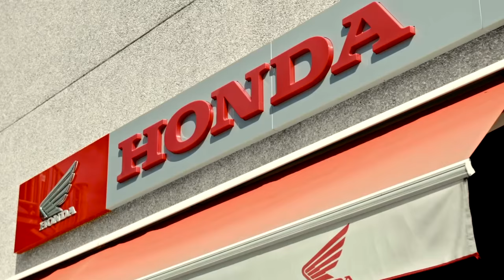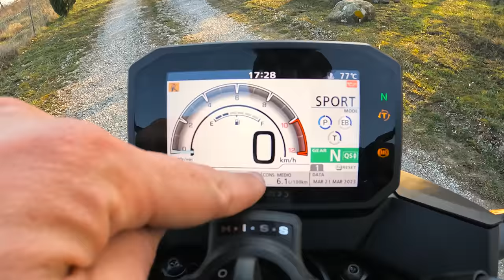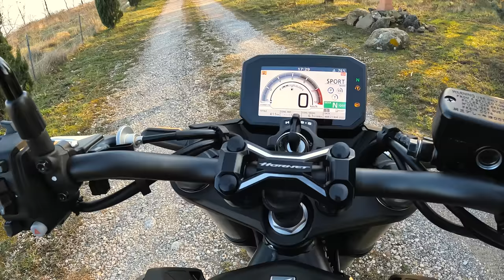HONDA HORNET 2023 - la compro? NO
hondacb750hornet officinadelpilota honda, Honda CB 750 Hornet 2023, super contestata eppure già in cima alle classifiche! Dovevamo provare questo nuovo motore bicilindrico e questa nuova elettronica di Honda!

00:00 Intro
00:40 In concessionaria
01:15 Un po' di storia
02:03 Caratteristiche tecniche
02:47 Impressioni alla guida
04:25 Il marchio Honda
05:35 Guardiamola nel dettaglio
06:36 Prestazioni
07:45 Cosa mi piace e cosa cambierei
09:54 Perchè comprarla